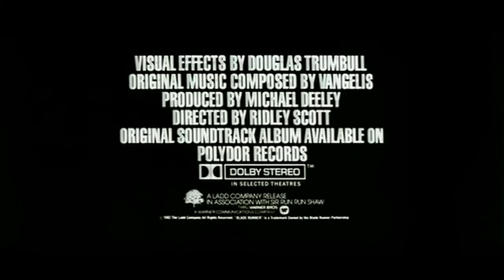Blade Runner 1982 Official Trailer HD The Screaming Geeks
Blade Runner is a 1982 American neo-noir dystopian science fiction film directed by Ridley Scott and starring Harrison Ford, Rutger Hauer, Sean Young, and Edward James Olmos. The screenplay, written by Hampton Fancher and David Peoples, is a modified film adaptation of the 1968 novel Do Androids Dream of Electric Sheep? by Philip K. Dick.

The film depicts Los Angeles in November 2019, in which genetically engineered replicants, which are visually indistinguishable from adult humans, are manufactured by the powerful Tyrell Corporation as well as by other "mega-corporations" around the world. The use of replicants on Earth is banned and they are exclusively utilized for dangerous or menial work on off-world colonies. Replicants who defy the ban and return to Earth are hunted down and killed ("retired") by special police operatives known as "Blade Runners". The plot focuses on a desperate group of recently escaped replicants hiding in Los Angeles and the burnt-out expert Blade Runner, Rick Deckard (Harrison Ford), who reluctantly agrees to take on one more assignment to hunt them down.

Blade Runner initially polarized critics: some were displeased with the pacing, while others enjoyed its thematic complexity. The film performed poorly in North American theaters but has since become a cult film. It has been hailed for its production design, depicting a "retrofitted" future, and remains a leading example of the neo-noir genre. It brought the work of Philip K. Dick to the attention of Hollywood and several later films were based on his work. Ridley Scott regards Blade Runner as "probably" his most complete and personal film. In 1993, the film was selected for preservation in the United States National Film Registry by the Library of Congress as being "culturally, historically, or aesthetically significant". Blade Runner is now regarded by many critics as one of the best science fiction films ever made.

Seven versions of the film have been shown for various markets as a result of controversial changes made by film executives. A rushed Director's Cut was released in 1992 after a strong response to workprint screenings. This, in conjunction with its popularity as a video rental, made it one of the first films released on DVD, resulting in a basic disc with mediocre video and audio quality. In 2007, Warner Bros. released The Final Cut, a 25th anniversary digitally remastered version which is the only one on which Scott had complete artistic freedom and was shown in select theaters and subsequently released on DVD, HD DVD, and Blu-ray Disc.

The sequel to Blade Runner is due to start filming in the summer of 2016 and is to be directed by Denis Villeneuve.